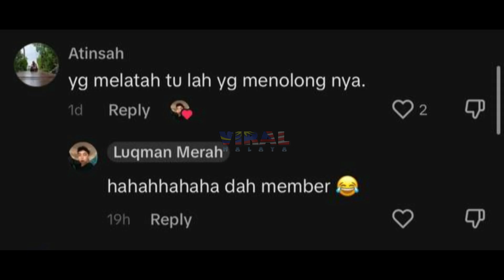BILA PAGI2 WHATSAPP MEMBER SURUH BUANGKAN KELAWAR DALAM TANDAS, GELAGAT DIA PULAK BIKIN TERHIBUR...